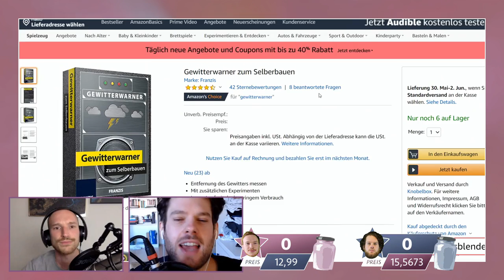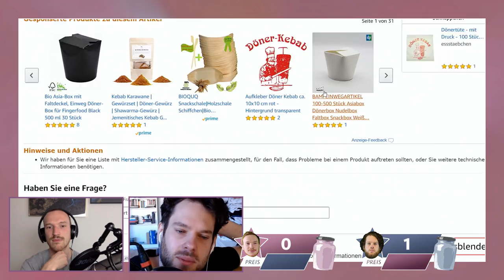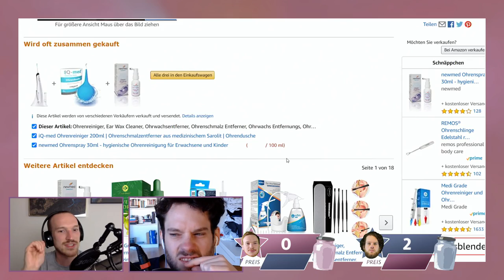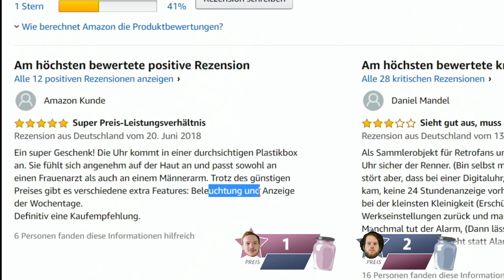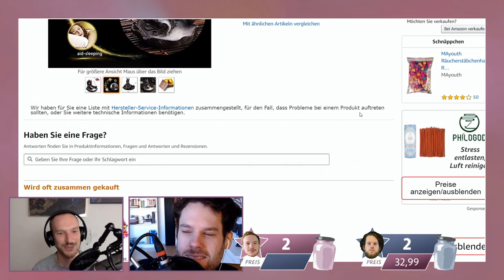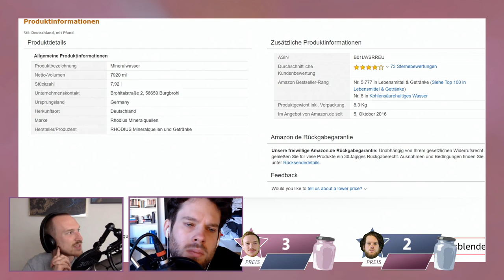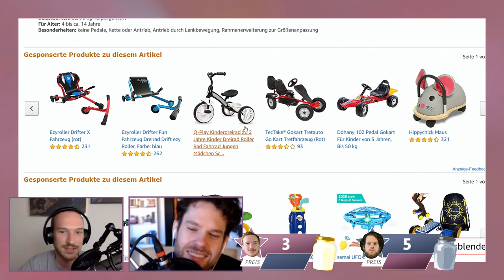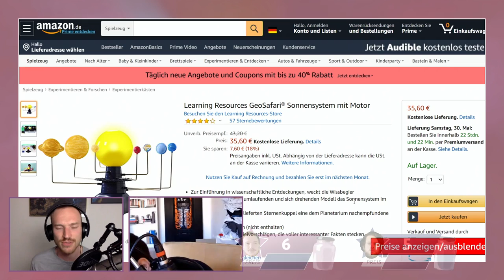Wer (er)kennt den Wert von Dönertüten? | Pfiffige Ziffern #16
Wir spielen, ach was, wir olympionieren wieder eine Runde Pfiffige Ziffern! Florentind und Lars hauen sich erneut ihre Preisschätzungen von Amazon-Produkten um die Ohren, um über den anderen zu triumphieren! Wird das erneut Lars vollbringen? Oder kann Florentin die Serie endlich brechen?
Vielen Dank an kkcopy aus dem Rocket Beans Subreddit für das Thumbnail.

Florentin Will und Lars Paulsen messen sich bei Pfiffige Ziffern mal wieder darin, wer besser darin ist, die Preise von Produkten zu schätzen. Hier geht es nicht um die Klicks wie beim Mutterkonzern VERFLIXXTE KLIXX, sondern um den schnöden Mammon. Was kostet das Fun-Klopapier auf Amazon? Wie viel Geld muss man für die tragbare Mini-Toilette zahlen? Ist es wirklich wichtig, eine Bart-Schürze zum Rasieren zu haben? Wer kauft eine Schnupftabakmaschine fürs Oktoberfest? Wer zückt wann die Senfkarte? Fragen, die bei PFIFFIGE ZIFFERN beantwortet werden.